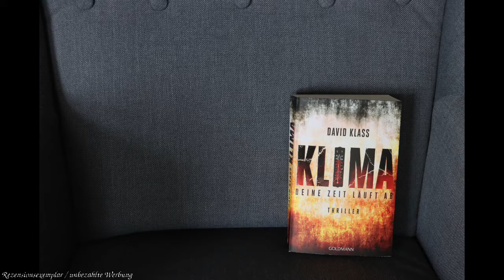[Buchbesprechung] "Klima - Deine Zeit läuft ab" von David Klass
In dieser Buchbesprechung möchte ich euch das Buch "Klima - Deine Zeit läuft ab"* von David Klass vorstellen.
Habt ihr das Buch schon gelesen? Wie ist eure Meinung zum Buch? Ich würde mich darüber freuen, wenn wir uns in den Kommentaren dazu austauschen würden.

Erwähnte Bücher

Enthaltene Musik